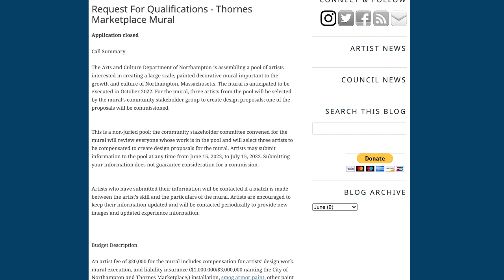Special Report | Mural at Thorne's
A new mural has been completed in downtown Northampton, on the back side of Thornes Marketplace. This nature inspired mural, which depicts racoons, was painted by artist Ernesto Maranje. Maranje has experience painting all over the world, including Athens Greece, Erbil, Iraq and Kyiv, Ukraine. We talked to Jody Doele, a co-owner of Thorne’s, about her perspective on the new mural.